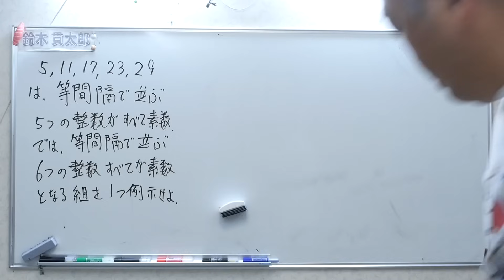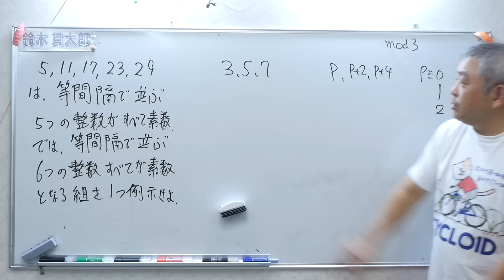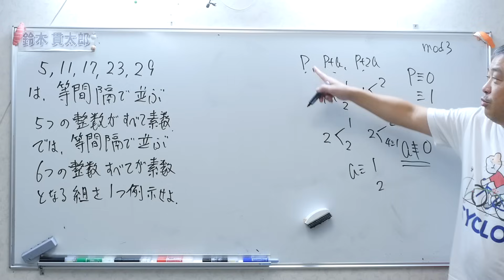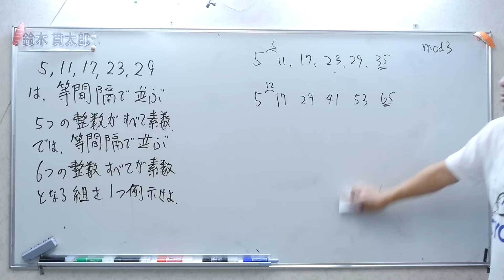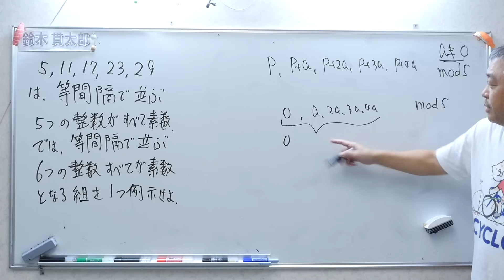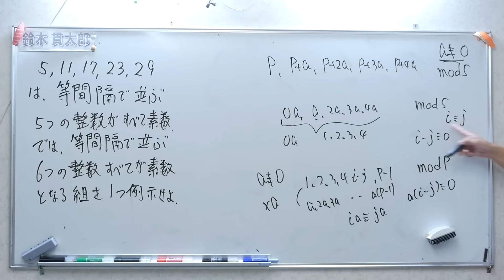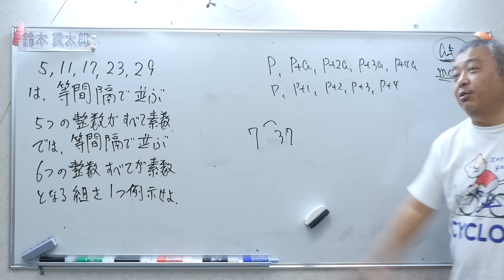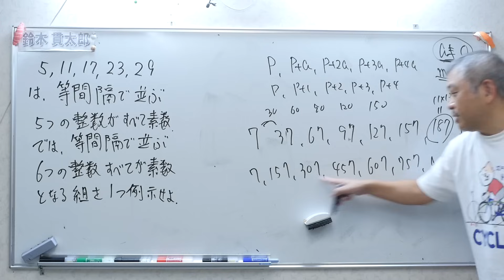等間隔で素数が出現！？